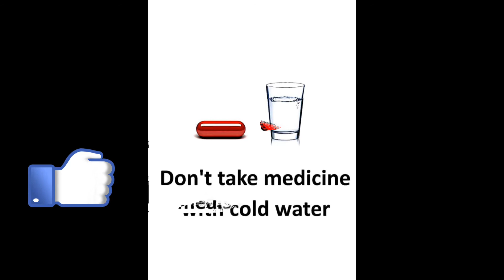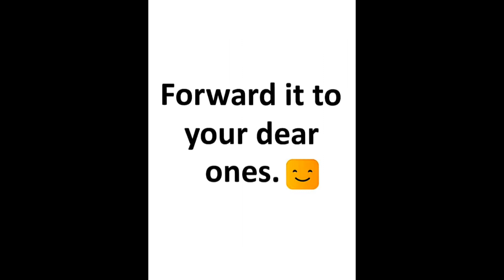Important Healthy Trips for Your Daily Life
Few important Healthy tricks for your daily life many people's are forgot some little trips for they daily life style.dont miss it this helathly trips.